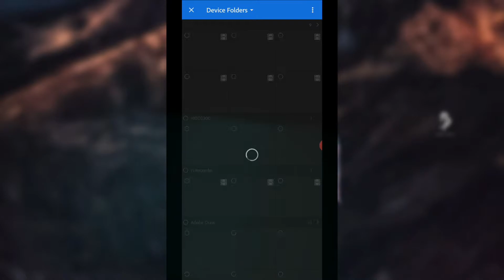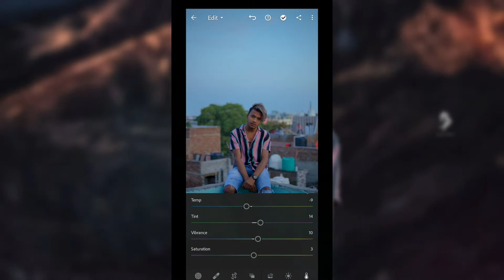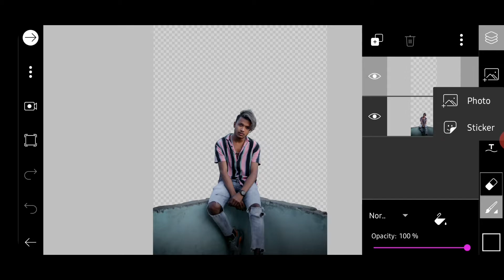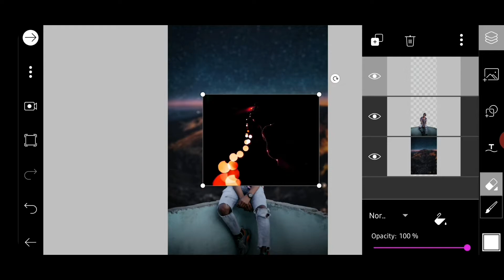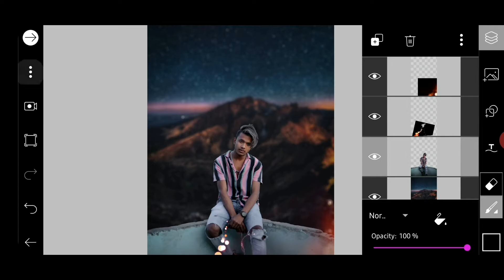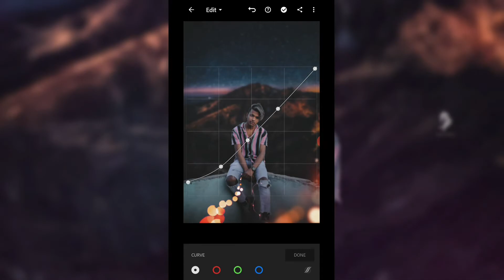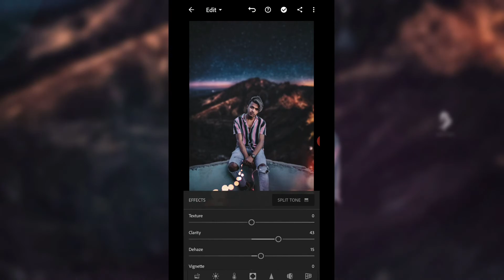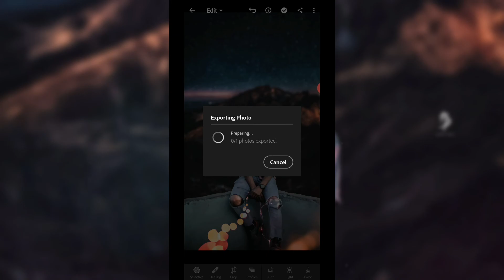HD PICSART EDITING | Mobile Editing Tutorial | Change Background | Xposed Life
so guys i hope aapko meri videos pasand aa rhi h or guys aap sab aise hi pyaar bnaaye rakhna
youtube me meri koshish yehi h ki aap sab tak mai apni jitni bhi choti moti knowledge h share kr saku

RECENT VIDEO (HOW I COLOUR GRADE MY CINEMATIC VIDEOS)